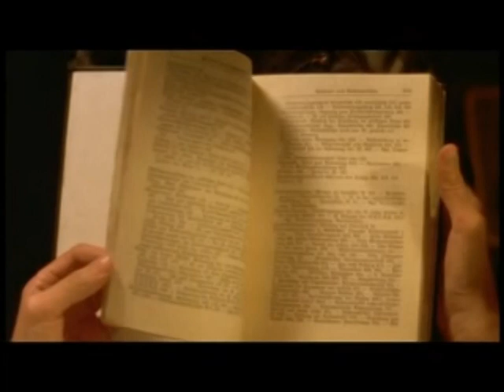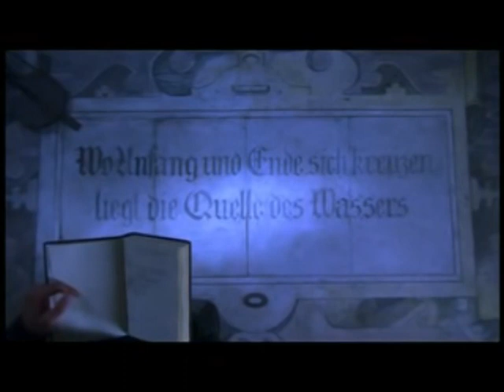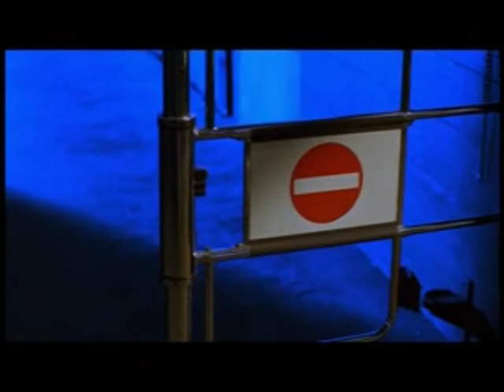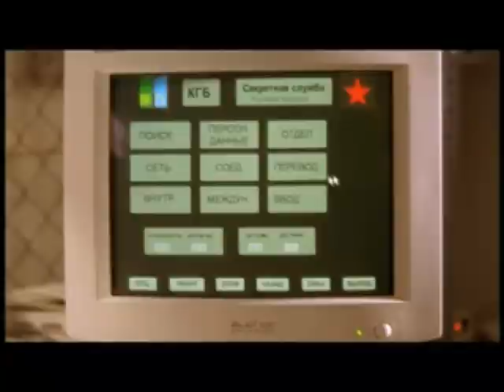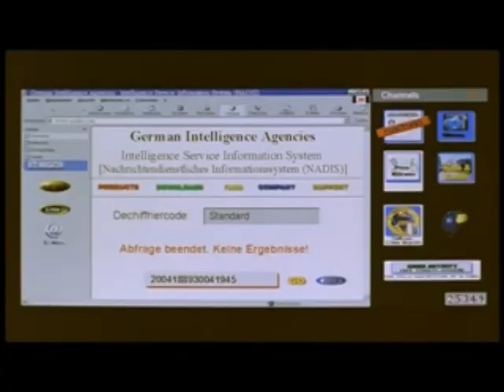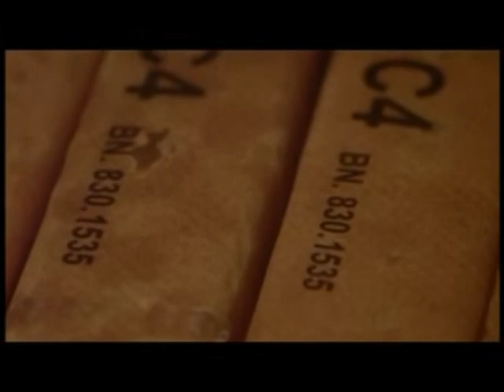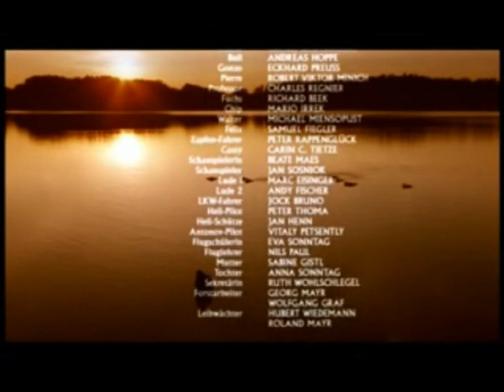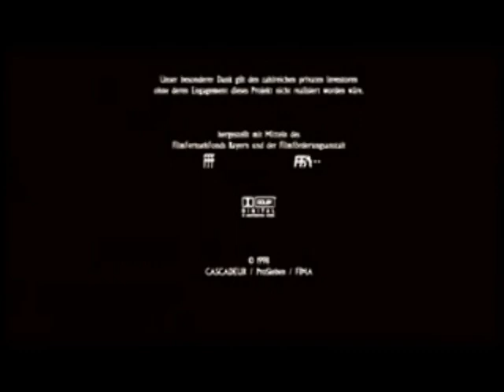CASCADEUR - Die Jagd nach dem Bernsteinzimmer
Abenteuer-Action Film (Deutschland 1998) mit Hardy Martins, Regula Grauwiller und Heiner Lauterbach